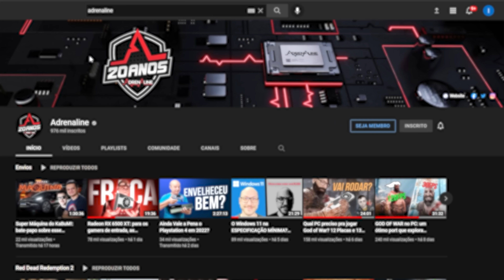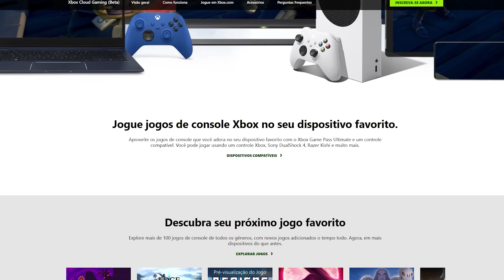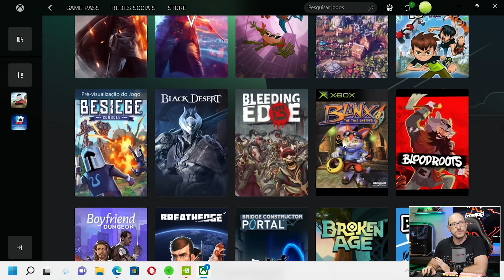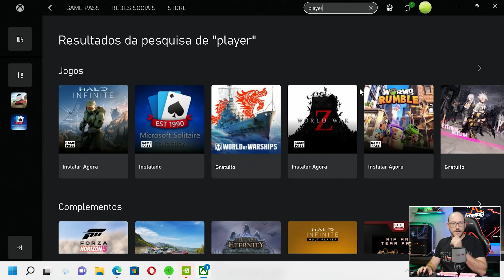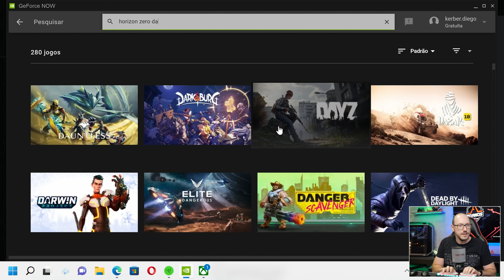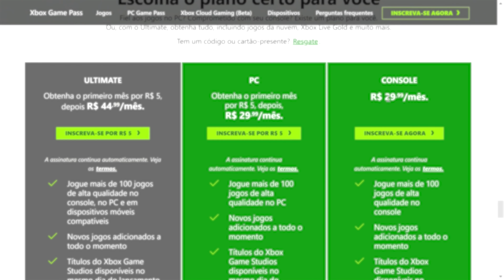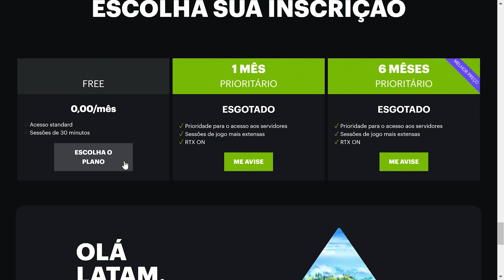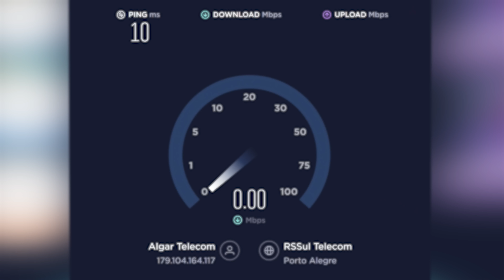Hora de aposentar o PC? Games na Nuvem vs. Hardware de entrada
O custo para montar um PC está em um de seus piores momentos. Com placas de entrada pagando o preço de consoles inteiros, ficamos em um cenário ideal para outra alternativa ter a chance de brilhar: os jogos na Nuvem. Será que vale a pena abandonar a compra de hardware próprio e se lançar no gameplay por stream?

E vamos lembrar aqui que esse artigo é uma escolha dos Membros do canal Adrenaline. Tornando-se um membro do canal, você pode ajudar a escolher um futuro conteúdo aqui no site e no nosso canal do Youtube, além de outros benefícios, e também a possibilidade de ajudar a financiar o nosso trabalho independente!